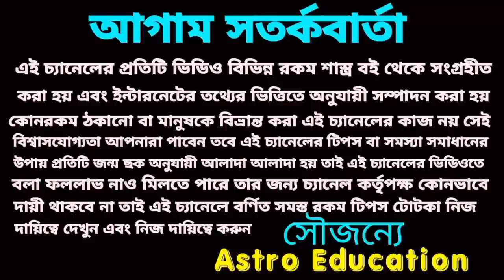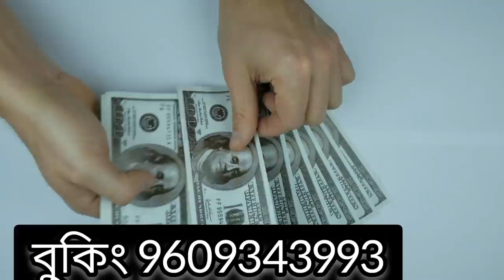9 January 2023 gift for 5 Rashi!